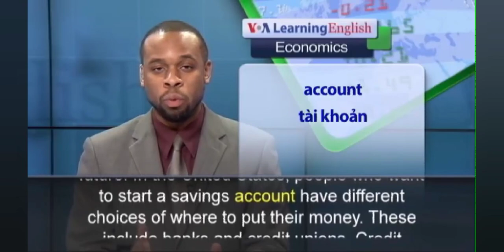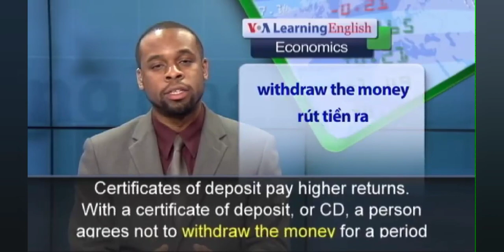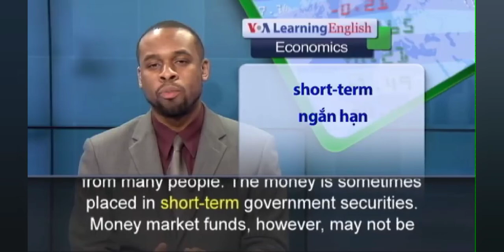May 19, 2022